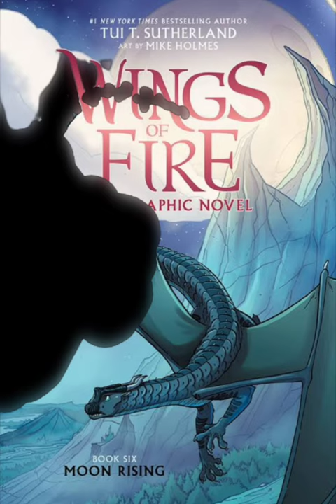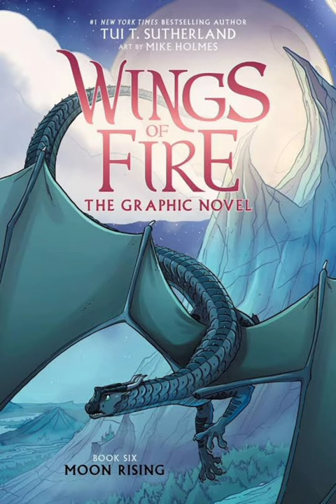my thoughts on the sixth graphic novel!